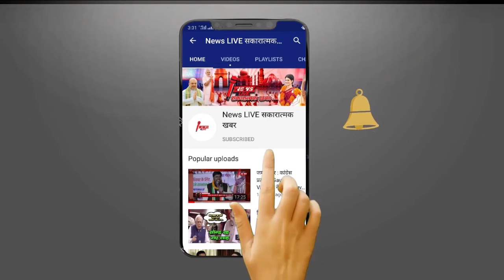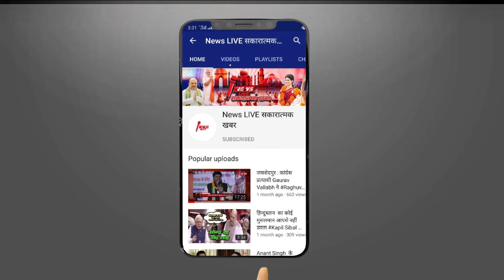UP की राजधानी Lucknow में पहली बार भारतीय बॉडी बिल्डर्स का आयोजन किया गया - महिलाओ ने लिया हिस्सा